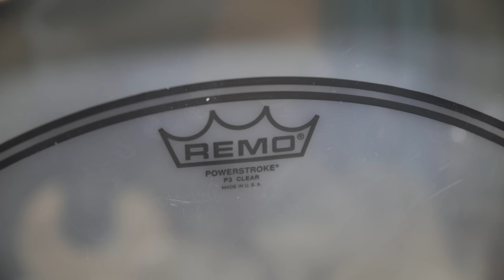KORN - David Silveria's Nu Metal Drum Sound | Recreating Iconic Drum Sounds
No other band shaped the sound of Nu Metal like Korn did. In the 1990's they came up with a totally unique sound that set them apart from all other bands out there. Even though the sound changed throughout the years they are still super recognizable and kept their sound signature even though there were some line up changes. In this video we want to concentrate on Korn's first albums with David Silveria on drums.

If you want to use our Recreated drum sounds in your own project make sure to check out our "Sample & Loop Packs" available

00:00 Intro
02:06 Freak On A Leash (Original)
02:36 Recreation Process
06:58 Freak On A Leash (Performance)
07:47 Falling Away From Me (Original)
09:28 Falling Away From Me (Performance)

Drum Kit:

Tama Starclassic Performer
Finish: Sky Blue Aurora

Bass Drum: 22x16
Toms: 10x7, 12x8, 14x12, 16x14

Snare:
14x6 S.L.G G-Maple

Cymbals:

Zildjian
15" K Fat Hat Bottom (Top)/ A New Beat Bottom (Bottom)
14" A Custom Mastersound
18" A Custom Crash
18" A Custom Projection Crash
20" A Medium Light - Classic Orchestral Collection
22" A Custom Ping Ride
10" A Splash
19" A Ultra Hammered China

Bassdrum: TG D 70 (out)/ TG D 71 (in)
Snare: M201 (top)/ M201 (bottom)
Overheads: MC 740
Toms: TG D 57
Hi-Hat: MC 950
Ride: M 90 Pro X
Room: M201